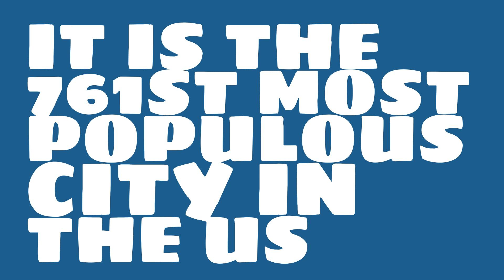How does the population of Altoona, PA compare to Manhattan?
What is the population of Altoona, PA? How does the size of Altoona, PA compare to other cities?